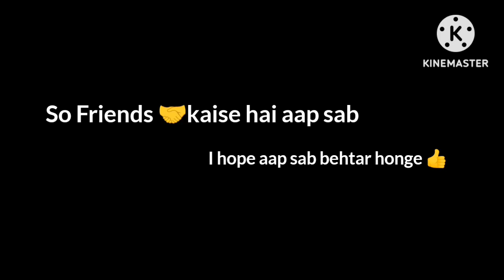short jacket suit design 😍// koti dress design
koti dresses
koti dress design
short jacket suit design
short koti design